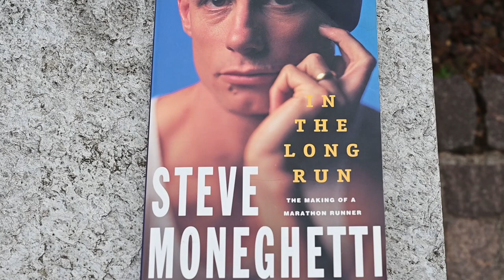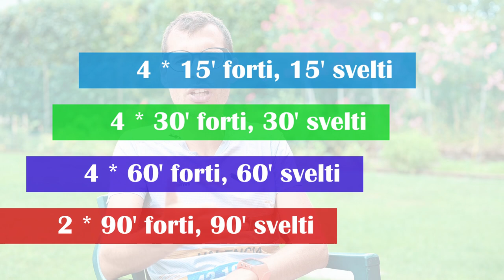Correre in Vacanza, come allenarsi al meglio e quali scarpe utilizzare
Correre in vacanza è ovviamente un argomento molto dibattuto. La nostra filosofia è quella di «rilassarsi» al massimo, limitando le uscite. Svolgendo però allenamenti di qualità nel poco tempo a disposizione. Abbiamo cercato di raccontare come gestire le vacanze al meglio con qualche consiglio utile per podisti amatori ed evoluti.

00:00 Intro
00:09 Sigla
00:21 Correre in vacanza, la base
02:19 Dove allenarsi?
02:49 Correre ed orari in vacanza
03:36 Cross Training in vacanza
04:16 Quali scarpe usare in vacanza?
05:11 Allenamenti in vacanza, Fartlek
06:37 Fartlek Moneghetti
08:37 Il Lungo in Vacanza
09:50 Conclusione

►Scarpe Allenamento A3: Skechers Go Run Ride 8
►Scarpe Intermedie A2: Adidas Adizero SL 20
►Scarpe Gara A1: Vaporfly Next %